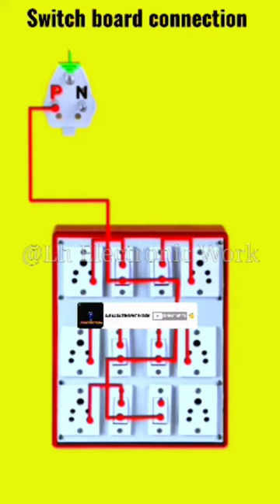How to Switch Board Connection 2023 || 3D Animation Wiring Diagram#viralshorts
Hastage :- switch board connection#switchboardwiring#trending elecrical electronic lhelectronicwork iti electrician schoolproject connection How to Switch Board Connection 2023

video is for educational purpose only copyright disclaimer undersection 107 of the copyright Act 1976 allowance is made for " fair use " for proposes such as criticisms, comment, news, reporting, teaching, scholarship and research. fair use is a permited copyright statute that might otherwise be infringing, non - profit educational or personal use tips the balance in favour of fair us more from Lh Electronic work.